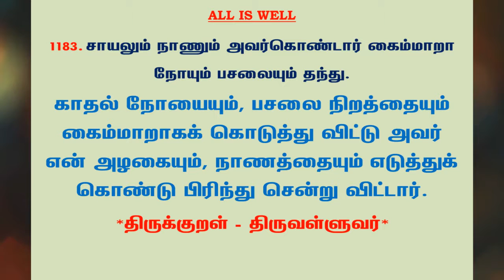#1243 | தினம் ஒரு திருக்குறள் - குறள் 1183 | Kural 1183 - Daily One Thirukkural